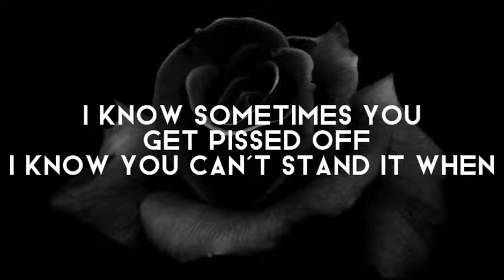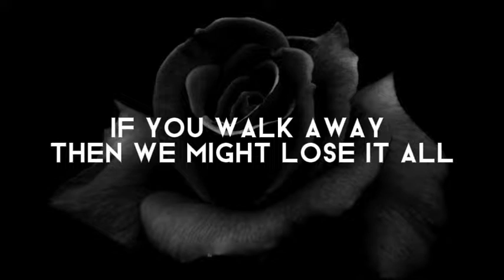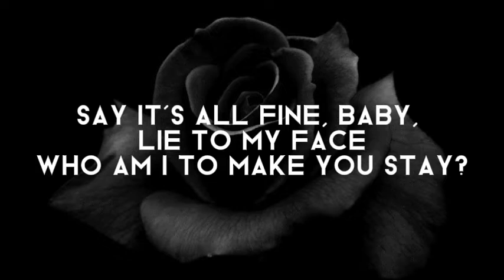Why Don't We - Let Me Down Easy (Lie) (Lyrics)